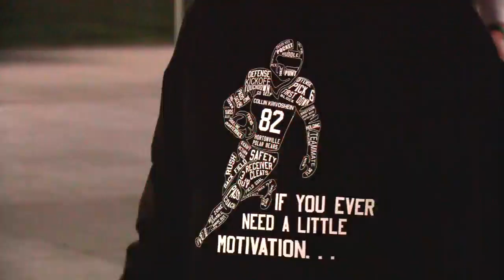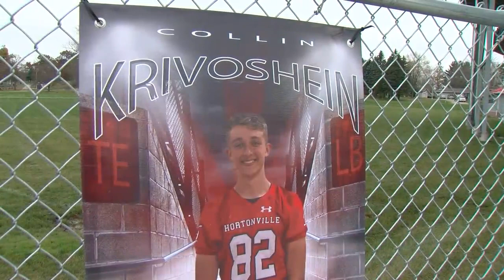COLLIN KRIVOSHEIN REMEMBERED AT PLAYOFF GAME